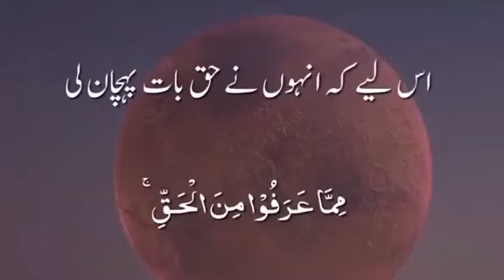Surah Al Maidah,verse(ayat)82,chapter(para)6,urdu/hindi voice and translation{subtitles}(tarjuma)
arabic and urdu translation(subtitles)